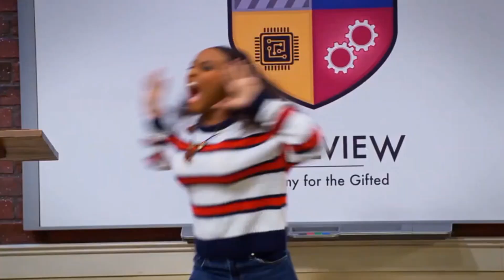Chamada 'Força Danger' Todos Os Dias - Nickelodeon Brasil (Outubro de 2023)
🎙️ Locutor: Reinaldo Rodrigues

Este canal não pertence à Nickelodeon, as postagens não tem fins lucrativos, arquivos postados aqui são para informação e lembranças!

TODOS OS TÍTULOS E LOGOS NESTE VÍDEO SÃO MARCAS REGISTRADAS DA VIACOM INTERNATIONAL INC.